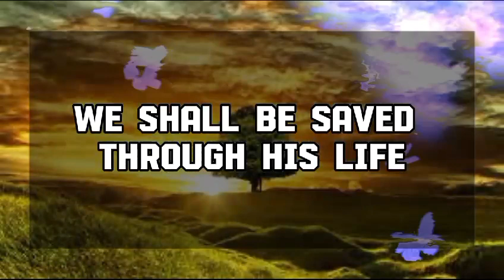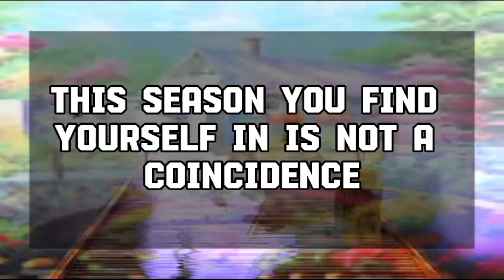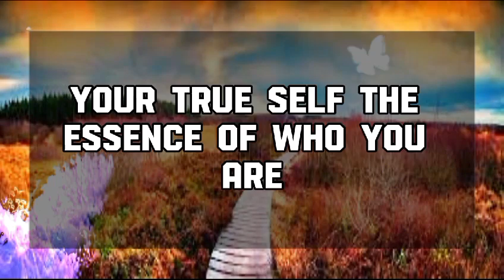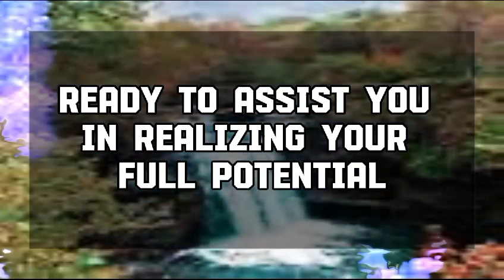Angel message: THEY'RE ALWAYS THINKING OF YOU💌 God message || Universe message